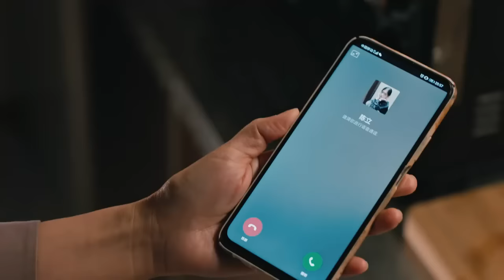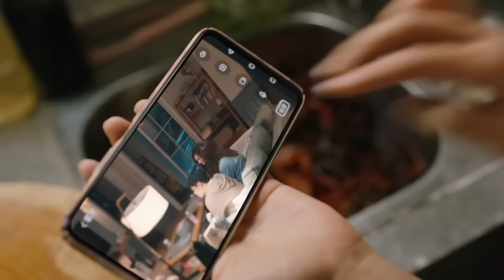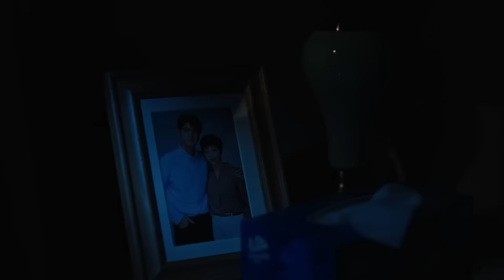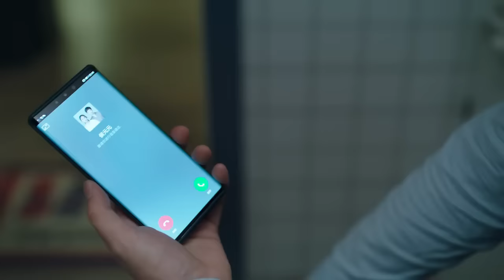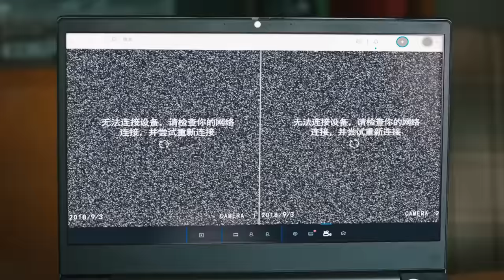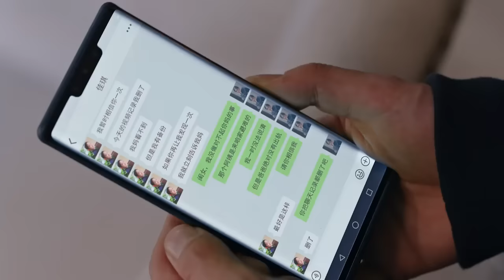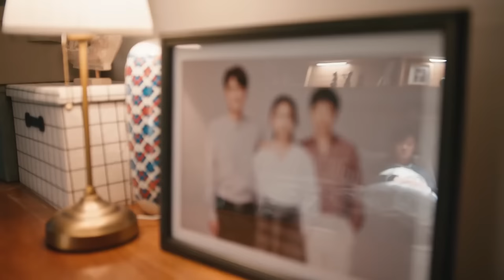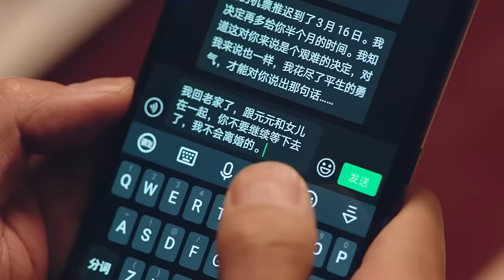愛情電影！變態妻子懷疑老公出軌，竟在家中安裝攝像頭監視他💖 Chinese Television Dramas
XMSH      剧名（Drama Name）：【小满生活】